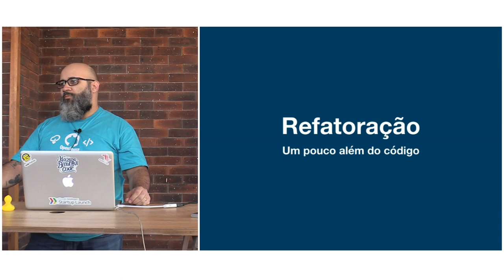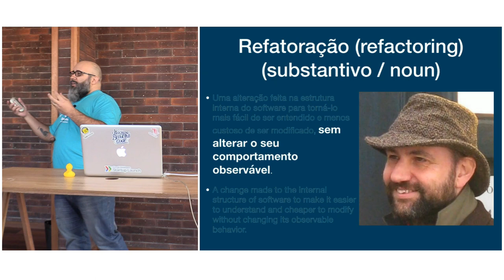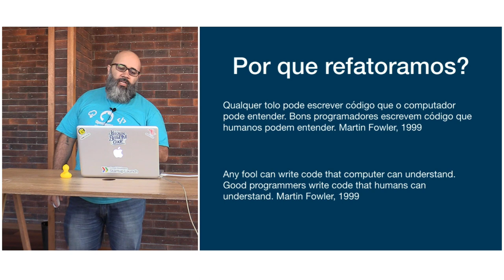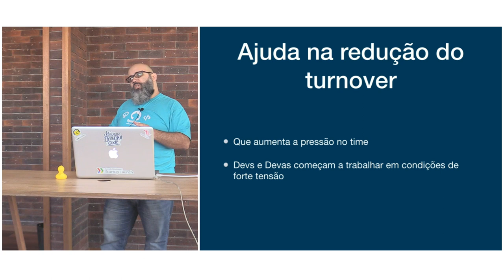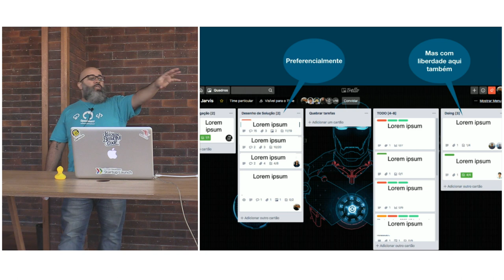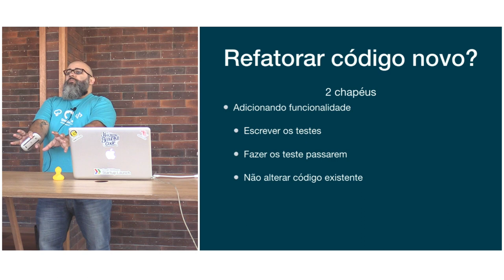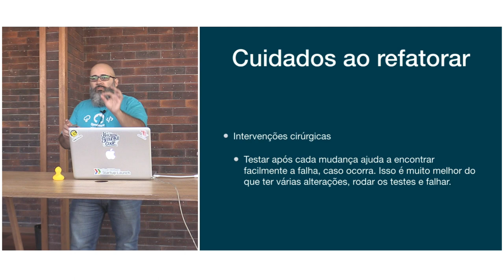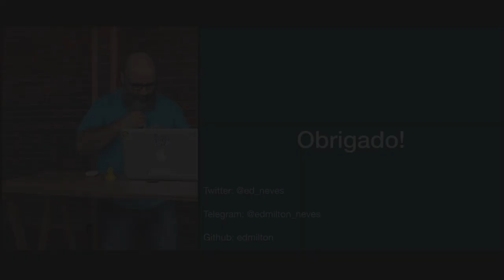Refatoração: um pouco além do código por Edmilton Neves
Apresentado no 54º encontro do Guru-SP na Pitzi por Edmilton Neves.